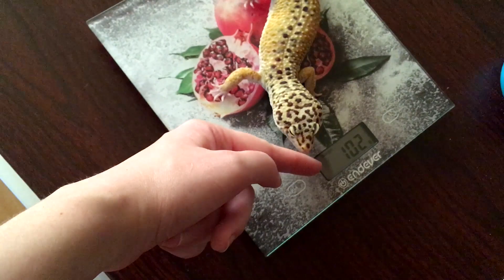МОРФА - "HIGH YELLOW" / ЭУБЛЕФАР ГОР / ГЕН ГИГАНТИЗМА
Всем привет!) Сегодня мы рассмотрим морфу High Yellow с геном гигантизма! Знакомьтесь эублефар ГОР!)
Поддержите видео лайком и комментарием!)
Наш Инстаграм  с животными
Наша группа ВКонтакте
Ребята сюда можно закидывать фотографии своих любимых домашних питомцев!)
Наш новый канал с котиками!
Наш новый Инстаграм с котиками!